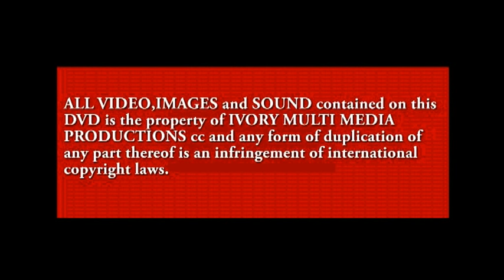African Wildlife 35 min - South Africa Travel Channel 24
For more Wildlife Documentaries

Our South African wildlife gallery represents a small sample of the hundreds of species of wildlife found in South Africa. (The term 'wildlife' refers to mammals, birds, fish and reptiles that can be found in the wild). There are 299 mammal species in South Africa, of which 2 are critically endangered, 11 are endangered, 15 are vulnerable, and 13 are near-threatened (conservation status as assessed by the IUCN).